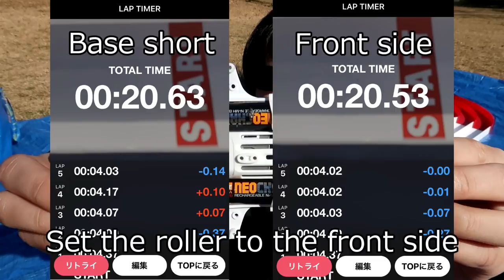【Mini4WD】 I tried thinking the roller base in four patterns! 【MignonCumaster】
This part which is included in the first trie parts set, it was actually planned to use for the next time (I've suddenly thought of the verification of this time)

T - Hiroki official site → https: //
Although it says, it is a homepage for self-introduction. Please register your favorite!

Please feel free to follow up!

Whether there are many private photos mainly

Mini 4WD "Condel"
→ http: // candelle.club/owner.html? Id = 47014

To companies
For requests of companies and product introductions, please click here!

Opening / ending: GoodMorningMom
Formed in 2011. Melodic Emo Band from Saitama Prefecture 4 people! GoodMorningMom! !

word